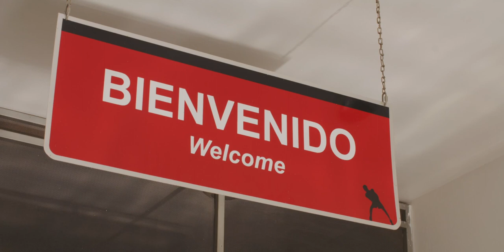AndStill - Miguel Berchelt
Una visión íntima de los comienzos de Miguel "El Alacrán" Berchelt, así como la hermandad que vive con su entrenador Alfredo Caballero, la consistencia del mejor súper pluma del mundo de WBC y la preparación previa a la pelea